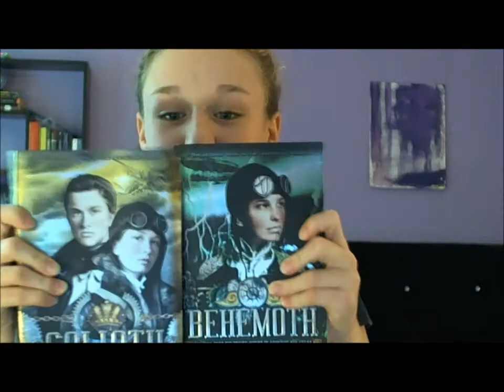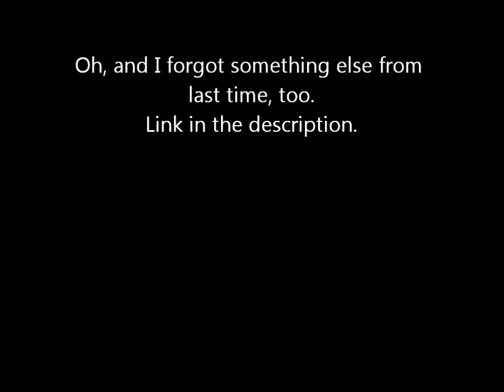Taylor's Obsessed and Crazy Maybe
Taylor talks about her many obsessions, and forgets things.

Jordan, I forgot to talk about how i'm obsessed with her stories. Namely, finding Love in a Coffee Shop or APR